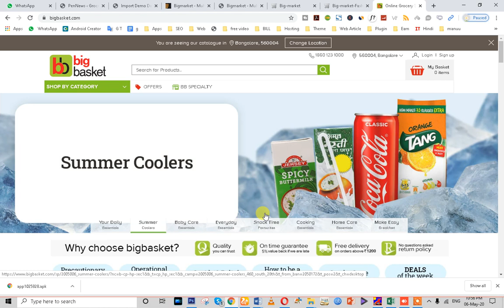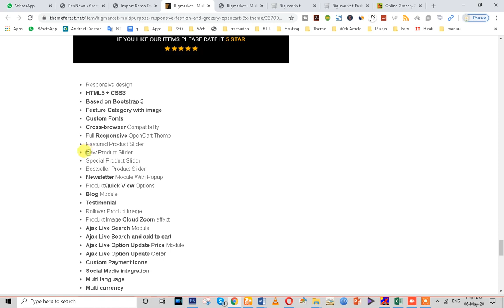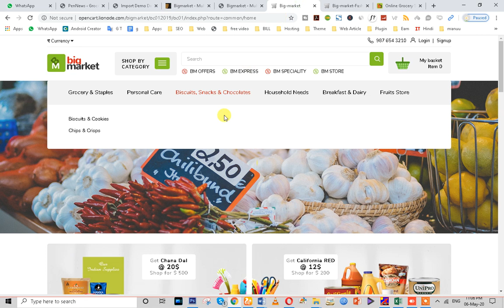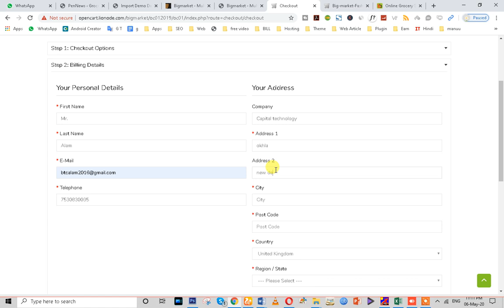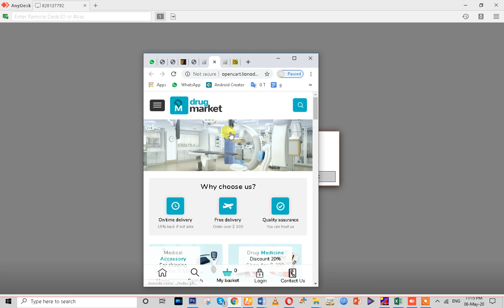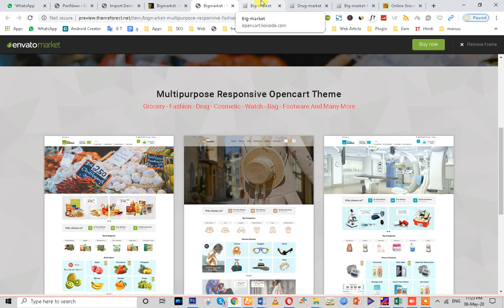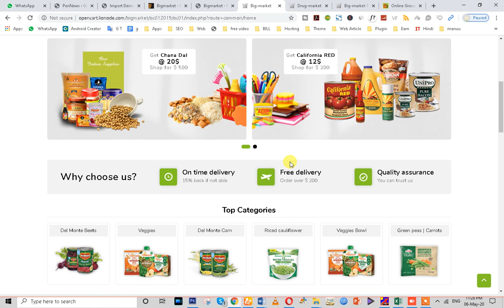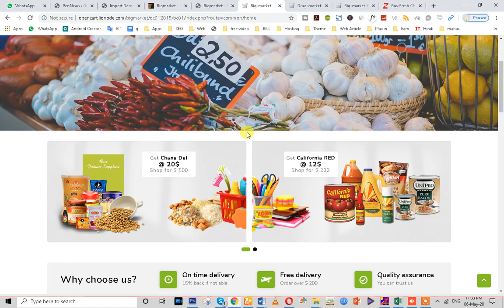How to Create Grocery Website Like Bigbasket || Mobile Apps || Big Market Template Full Review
How to Create Grocery Website Like Bigbasket || Mobile Apps || Big Market Template Full Review, How to make grocery website full guide, for bigmarket, Super Market, Grocery store,

Hello Friends!
In this video you can know about big basket grocery website & mobile Apps Feature and how to create this type of website & mobile apps .
whats will be cost to start grocery business look like big basket. that i provide you demo sample here as name "Bigmarket" as bellow details:

Bigmarket Grocery Fashion and Drugs Multipurpose Responsive Opencart Theme. Specially Design For the E-commerce Online Store like Grocery product, vegetable, fruits drugs and fashion related product. The store we have build for multipurpose and You can easily present your ideas with perfect stylish. well commented html and css code for user friendly. Fully responsive and compatible with all latest browser. This OpenCart Theme is looking good with fresh colors combination. It comes with extremely beautiful design for your business website. It comes with 3 amazing pre-built sites

Feature of Website & Mobile Apps as bellow:
 - Responsive design
 - HTML5 + CSS3
 - Based on Bootstrap 3
 - Feature Category with image
 - Custom Fonts
 - Cross-browser Compatibility
 - Full Responsive OpenCart Theme
 - Featured Product Slider
 - New Product Slider
 - Special Product Slider
 - Bestseller Product Slider
 - Newsletter Module With Popup
 - ProductQuick View Options
 - Blog Module
 - Testimonial
 - Rollover Product Image
 - Product Image Cloud Zoom effect
 - Ajax Live Search Module
 - Ajax Live Search and add to cart
 - Ajax Live Option Update Price Module
 - Ajax Live Option Update Color
 - Custom Payment Icons
 - Social Media integration
 - Multi language
 - Multi currency
 - Unlimited CMS Block
 - Grid or List View
 - Unlimited Banners + Sliders
 - Megamenu With Fix Header
 - Products Pagination
 - Grid/List Switcher
 - Easy-to-use and easy-to-customize
 - Well Documentation
 - Valid HTML and CSS markup
 - Free updates
 - SEO Optimized
 - And many more… update coming soon